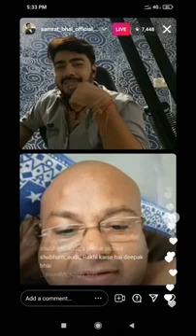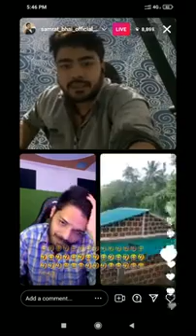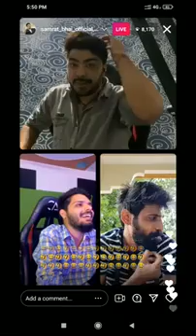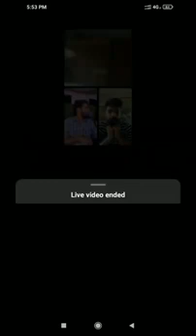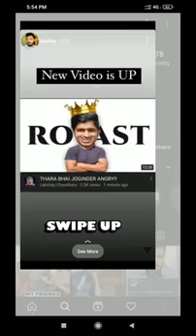DEEPAK KALAL INSTAGRAM LIVE VIDEO